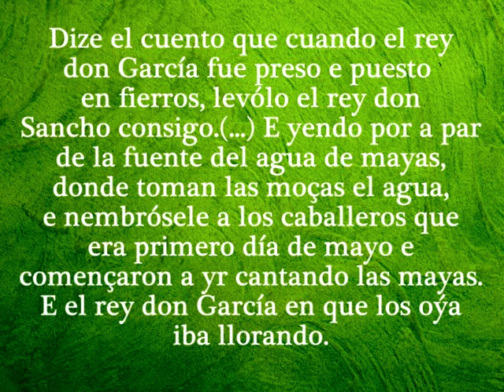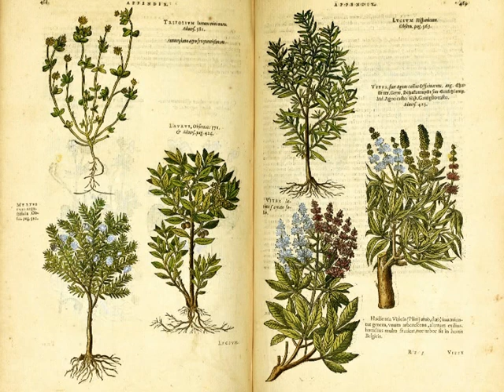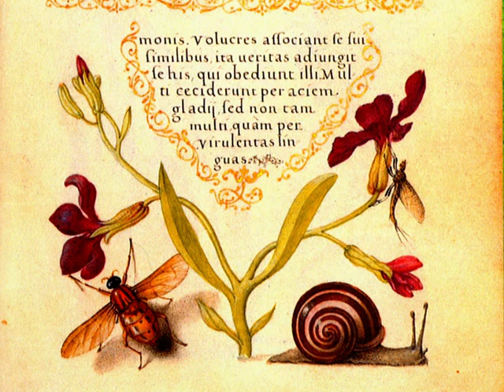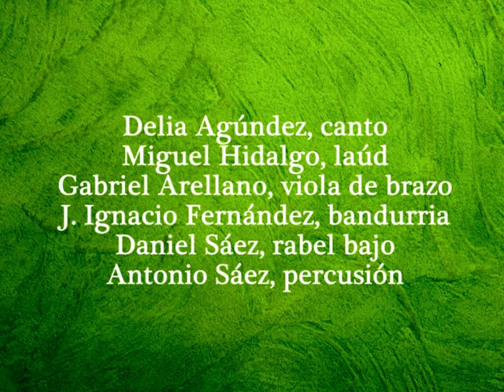Por mayo era por mayo (GRABACIÓN DE ENSAYO)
DELIA AGÚNDEZ & CINCO SIGLOS ensayando una pieza del Cancionero de Palacio. 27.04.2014. Por mayo era por mayo.
MÚSICAS PARA LA CÁMARA DE ISABEL DE CASTILLA. Romances y Villancicos nuevamente glosados